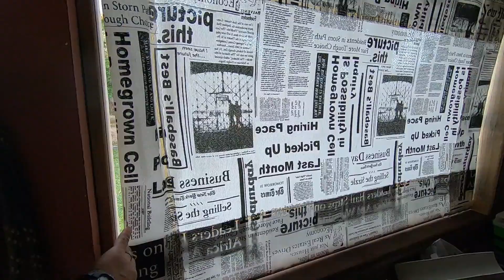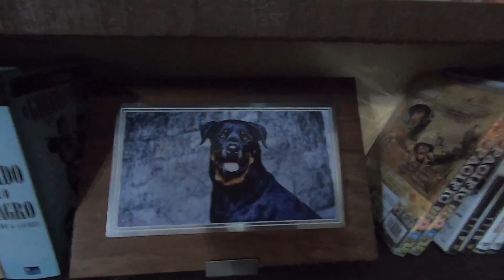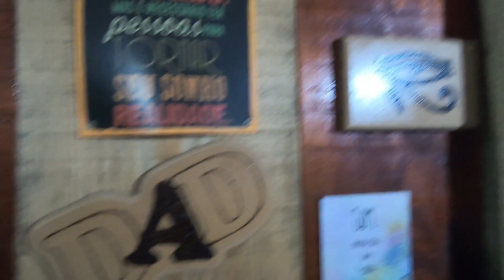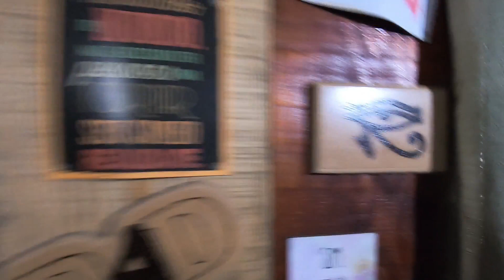Fala Família MK!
Nossos parceiros Esperamos que vocês tenham compreendido o ocorrido. Espero que vocês tenham gostado. Fiquem com Deus e até a próxima.